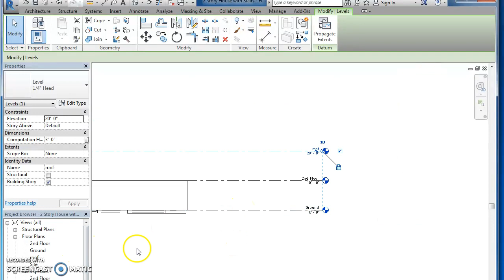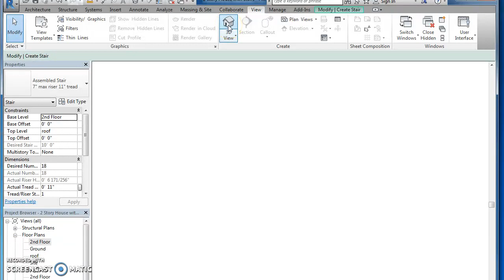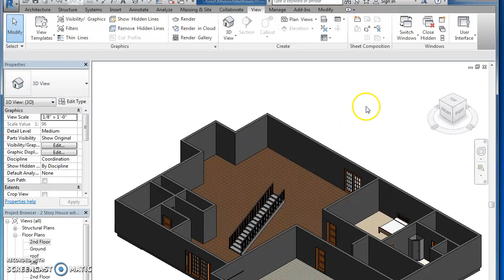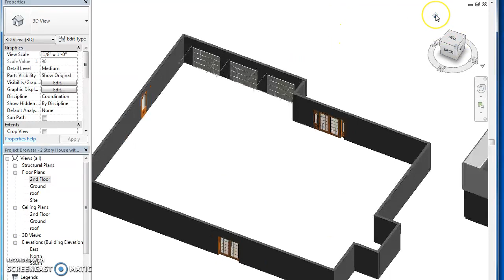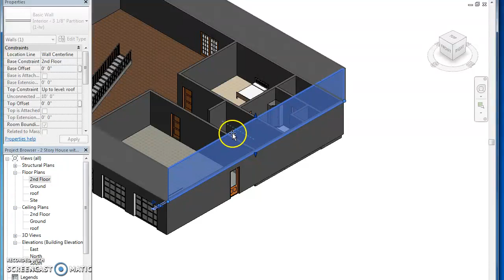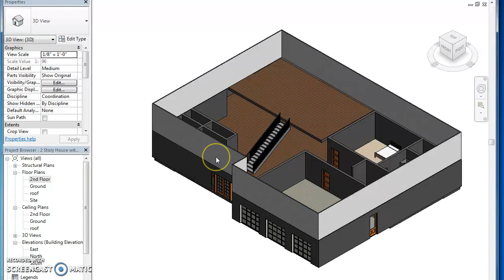Revit Stairs 2nd Story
Adding Stairs and the 2nd Story to a Revit house project.